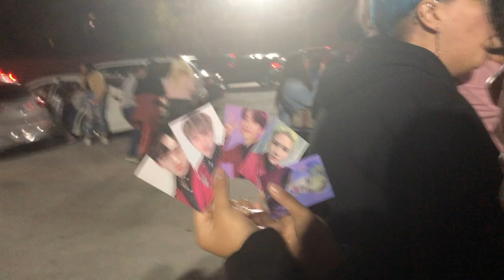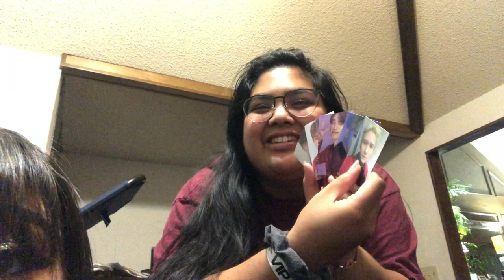[CONCERT VLOG] - ACE CONCERT in DALLAS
STAN A.C.E

GOING A.C.E ,,,
this past Sunday i had the wonderful opportunity to witness with MY OWN TWO EYES A.C.E. & i decided to share it with you!! this was my first time in a standing room concert and honestly it wasn't all to bad. ANYWAYS STAN A.C.E & ill see y'all in a month for seventeen!

socials:
twt I ig I tiktok
- ctrlamxnda -